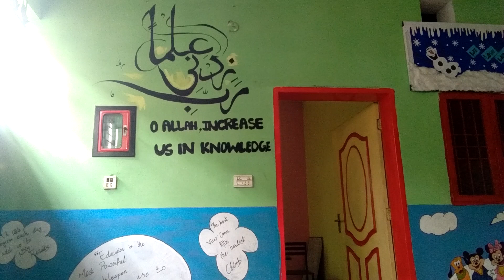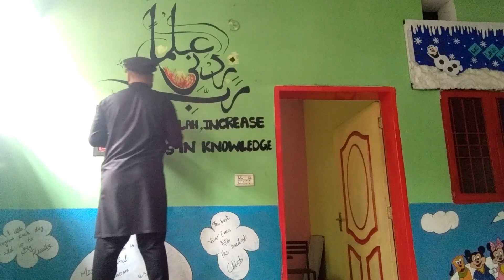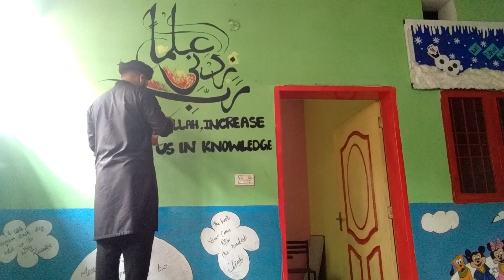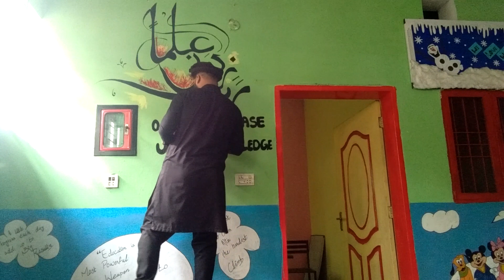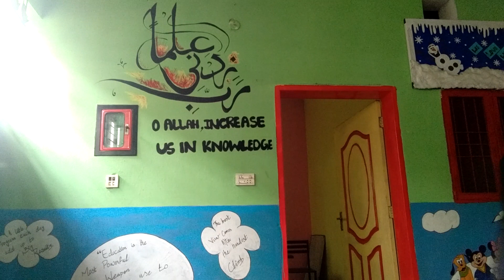How to decorate calligraphy on wall